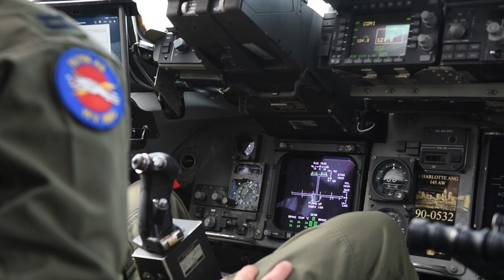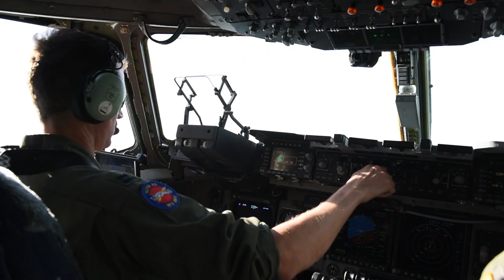167th Conducts Helicopter Cargo Exercise with 150th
167th Conducts Helicopter Cargo Exercise with 150th
WHEELING, WV, UNITED STATES
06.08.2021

Crews from the 167th Airlift Wing and C Company, 1st Battalion, 150th Aviation Regiment conduct a joint cargo loading exercise involving a C-17 Globemaster III aircraft from the 167th and a UH-60M Black Hawk helicopter from the 150th at the Wheeling Ohio County Airport, Wheeling, West Virginia, June 8, 2021. The goal of the exercise was to allow both Air and Army National Guard crews to demonstrate and train on how to load, unload and secure the helicopter in the C-17. Joint trainings like these enable rapid strategic deployment of various types of equipment and cargo. (U.S. Air National Guard Video by Senior Airman Edward Michon).

Film Credits: Video by Senior Airman Edward Michon
167th Airlift Wing, West Virginia Air National Guard

C-17
Black Hawk
167th Airlift Wing
West Virginia Air National Guard
WVANG
167AW